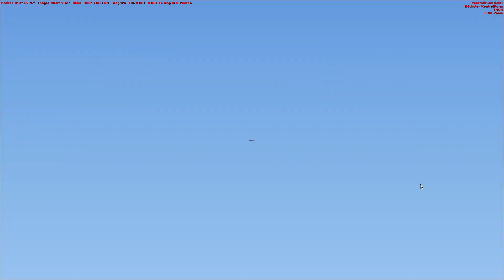Let's fly together #10 // Zurück nach St. Maarten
Neuer Lets Fly Part!
Wir machen uns auf den Weg von St. Barths (TFFJ) auf nach St. Maarten (TNCM), einem kleinen Flughafen auf einer Karibikinsel, mit einem Twin Otter (DHC6)
Game: Microsoft Flight Simulator X
Addons: FlyTampa St. Maarten, Aerosoft Twin Otter DHC-6